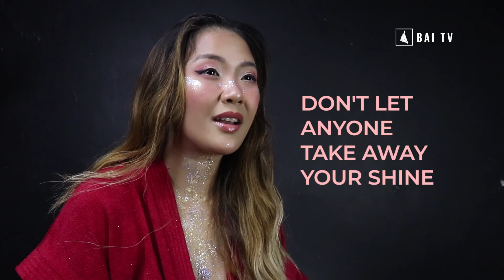Filipina Does A Galactic Themed Nude Photoshoot| Bayhana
Hey Bayhanas! I celebrated my 29th birthday with a semi- nude photo shoot. I wanted to do something empowering as someone who has dealt with body issues her whole life. I hope you enjoy this one!

I'm Issa of Issaplease, a Cebuano online content creator, and this is my series on Bai TV Facebook channel called Bayhana. Catch me on my adventures, wherein I try products made specifically for women, talk about women's issues and more!

Bayhana (which means woman in Cebuano) is a show about women, not just for women but for men and everyone else in between. We believe that "Knowledge is Power" so please stick around to learn more about womanhood, self love and empowerment!

►Outline:
0:00 Introduction
2:26 BTS
3:14 The reveal
3:40 Conclusion